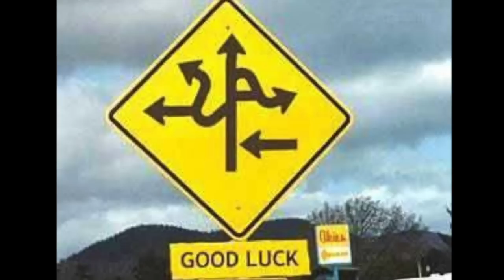Why I fight with my boyfriend